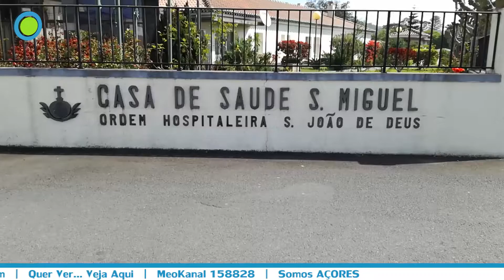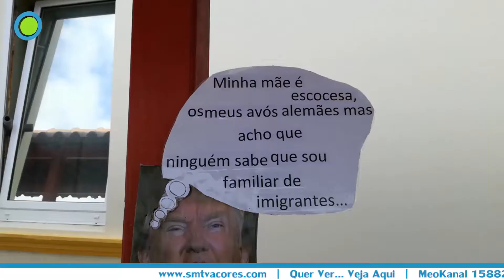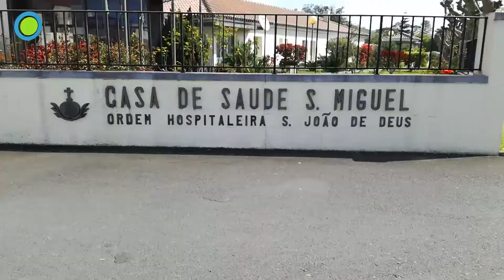MEO Primeira Caminhada de Maio